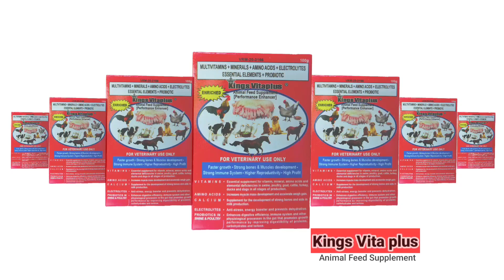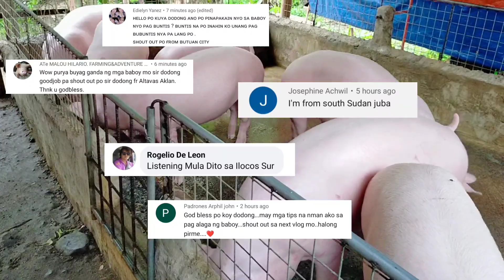UPDATE SA PAGPAPALIGO SA MAG-INANG BABOY / Dodong Villaran / 416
UPDATE SA PAGPAPALIGO NG MAG-INANG BABOY.